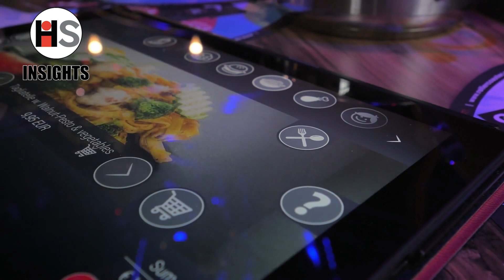5 Ways Artificial Intelligence can Impact the Food and Beverage Industry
Artificial intelligence (AI) has the potential to revolutionize the food and beverage industry in various ways, from improving customer experiences to optimizing operations and supply chains. Here are five key ways AI can impact the industry:

00:22 Personalized Recommendations
AI can analyze customer preferences and behavior to provide personalized food and beverage recommendations. This could be implemented in menu suggestions, wine pairings, and even suggesting ingredients for customized dishes.

00:37 Menu Optimization
AI can help restaurants optimize their menus by analyzing sales data and identifying popular items. This can lead to better menu design and offerings that resonate with customers.

00:50 Demand Forecasting
AI-powered predictive analytics can forecast demand for specific dishes, ingredients, and beverages. This helps restaurants manage inventory and reduce food waste by ordering and preparing the right amount of ingredients.

01:05 Supply Chain Management
AI can optimize supply chains by predicting ingredient shortages, tracking inventory levels, and suggesting optimal reordering schedules.

01:15 Food Safety and Quality Control
AI can monitor kitchen environments, ensuring that food is prepared in compliance with safety standards. It can also detect defects in ingredients to ensure food quality.

While AI offers numerous benefits to the food and beverage industry, it's essential to consider potential challenges such as data privacy concerns, the need for proper training and integration, and maintaining the human touch in hospitality. Successful implementation requires a balance between leveraging AI's capabilities and preserving the unique human elements that make dining experiences special.